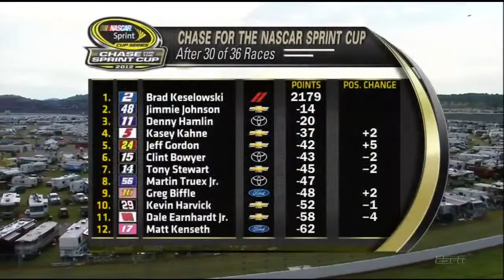HD NASCAR 2012 Talladega Good Sam 500 Crazy Finish + Replays